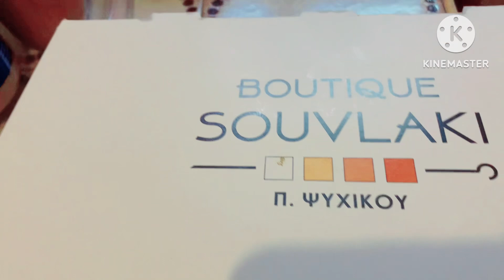EARLY BUSHFIRE.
Buhay ofw